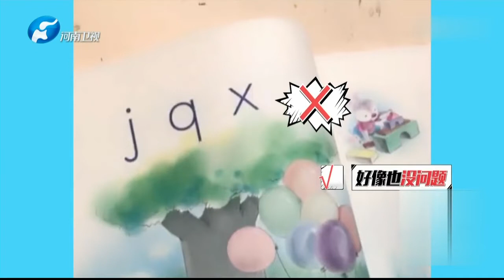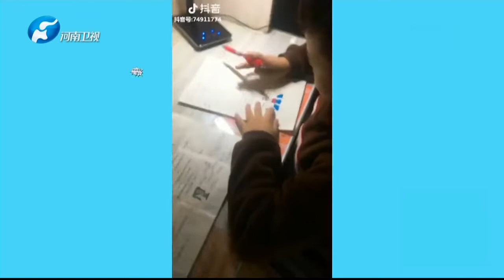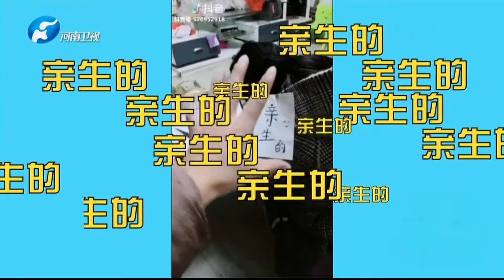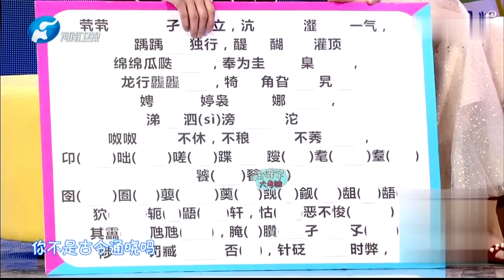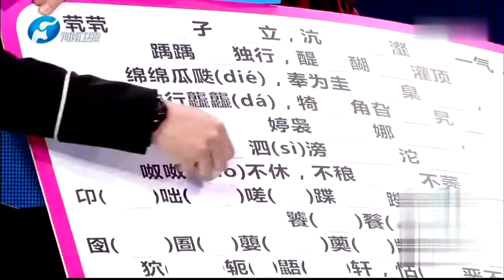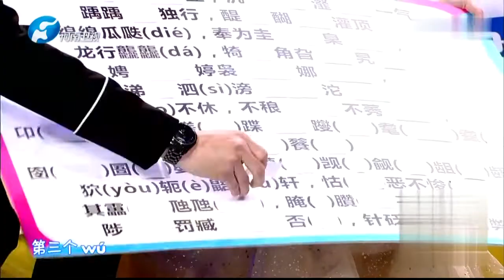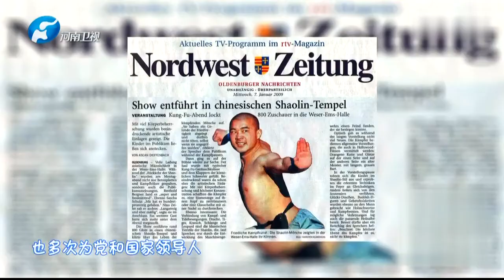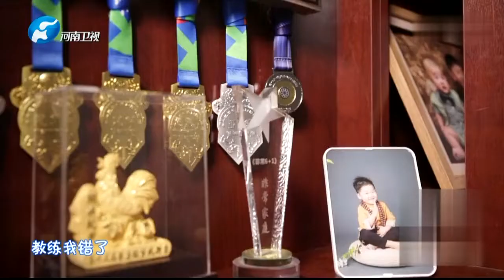二寶來了 20190409 ：別人家的孩子，自己家的孩子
選取不同地區城市二胎家庭進行跟蹤拍攝，反映二胎家庭子女成長的現狀，勾畫出時代背景下的新“全家福”。二胎